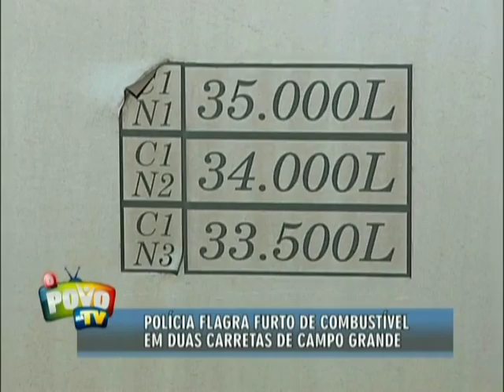Polícia flagra furto de combustível em duas carretas da Capital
Na madrugada de hoje, a polícia militar flagrou um furto de combustível, em Campo Grande.